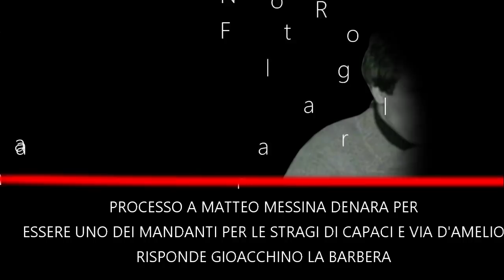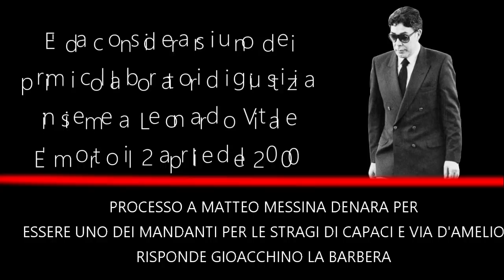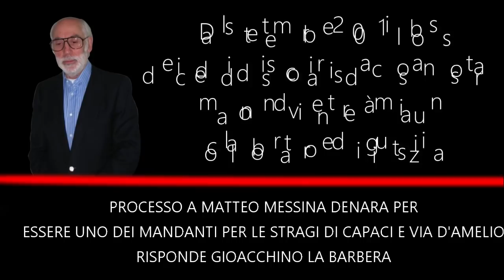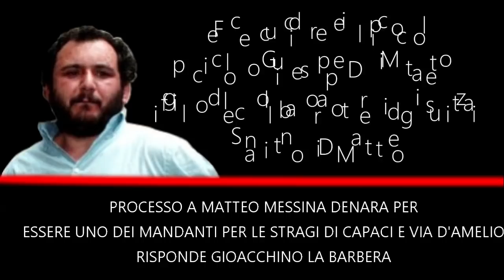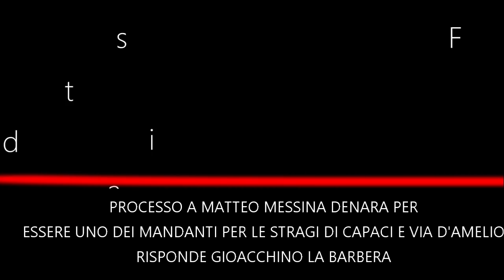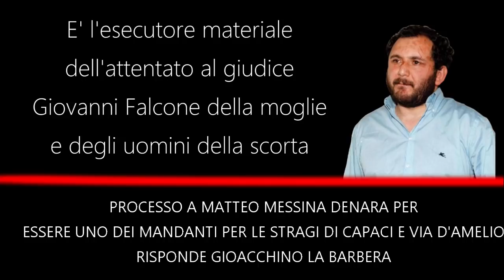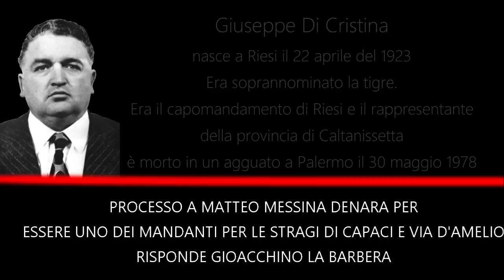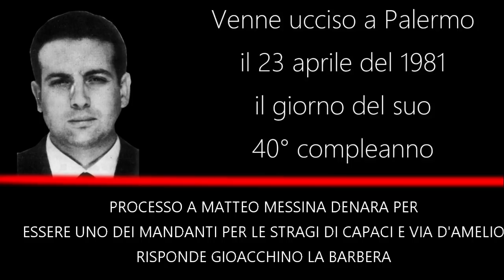Bagarella si faceva una risata Gioacchino La Barbera processo 1 Parte a Matteo Messina Denaro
Salve amici mi chiamo Di Maio Andrea e vi do il benvenuto su Curiosando. In curiosando potete conoscere la storia processuale dell’Italia, fatti criminali con i protagonisti coinvolti e la loro storia.

Il collaboratore di giustizia Gioacchino la Barbera viene ascoltato durante il processo a Matteo Messina Denaro accusato di essere uno dei mandanti degli attentati di Capaci e Via D'Amelio, l’udienza si è tenuta a Caltanissetta martedì 18 giugno 2019, a presiedere la corte è il giudice Roberta Serio, a fare le domande a Gioacchino la Barbera è il PM Gabriele Paci.

La registrazione audio è stata presa dal sito Radio Radicale e fa parte dell’archivio di Radio Radicale

Se volete conoscermi e sostenermi vi invito a seguirmi anche su DMA81. DMA81 è l'area in cui potrai trovare argomenti di attualità, svago e vari generi di video